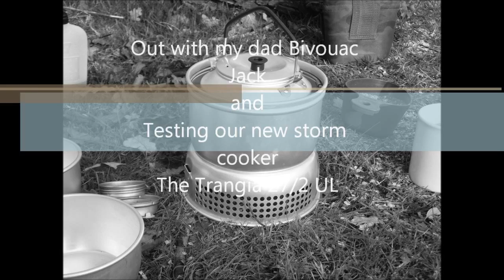trangia27ul.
Testing the new stove